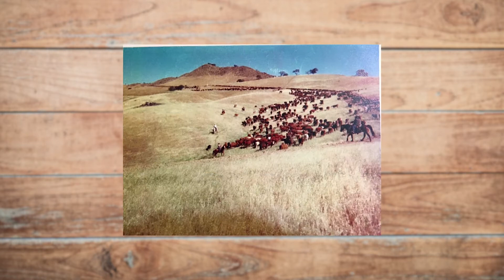LandLeaderTV - FEATURED PROPERTY | RK RANCH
$200,000 credit to buyer for home building. Just an hour and a half from the San Francisco Bay Area, possibilities are endless on this expansive 5,732 acre ranch. Infinite recreational opportunities await with elk, trophy blacktail deer, pigs, quail, doves, outstanding bass fishing, along with catfish, and bluegill. The ranch is currently leased out for cattle grazing. Such an amazing opportunity to purchase a large holding close to the Bay Area for a family compound.